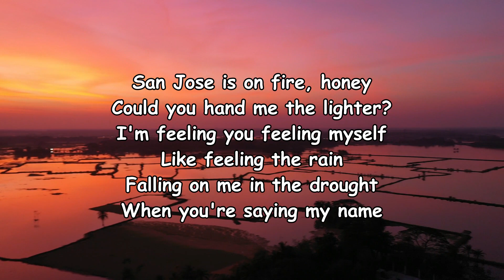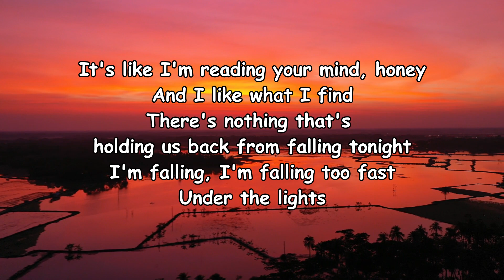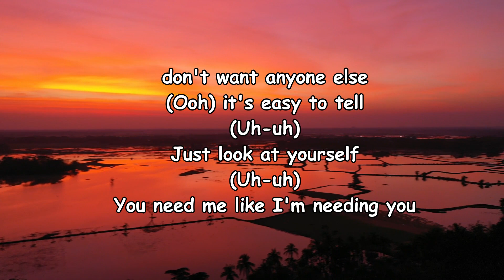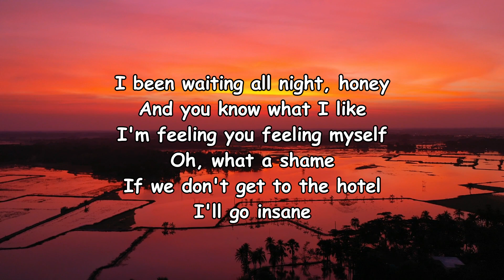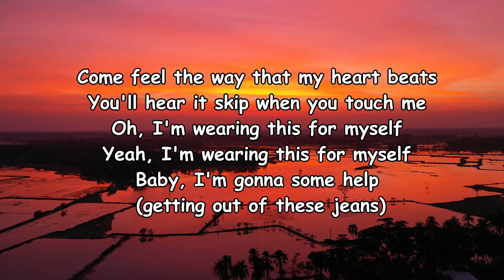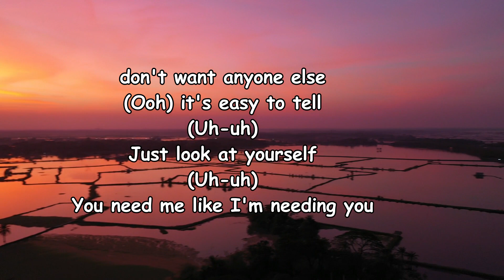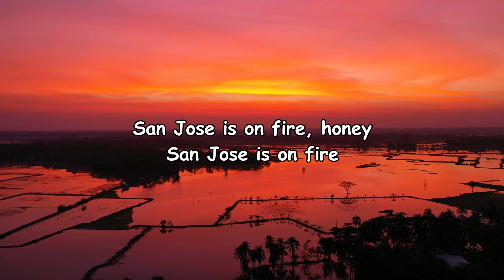Ashe - San Jose Lyrics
San Jose Lyrics:

San Jose is on fire, honey
Could you hand me the lighter?
I'm feeling you feeling myself
Like feeling the rain
Falling on me in the drought
When you're saying my name
It's like I'm reading your mind, honey
And I like what I find
There's nothing that's holding us back from falling tonight
I'm falling, I'm falling too fast
Under the lights
don't want anyone else
(Ooh) it's easy to tell
(Uh-uh)
Just look at yourself
(Uh-uh)
You need me like I'm needing you
I been waiting all night, honey
And you know what I like
Oh, what a shame
If we don't get to the hotel
I'll go insane
Come feel the way that my heart beats
You'll hear it skip when you touch me
Oh, I'm wearing this for myself
Yeah, I'm wearing this for myself
Baby, I'm gonna some help (getting out of these jeans)
(Uh-uh)
(Uh-uh)
San Jose is on fire